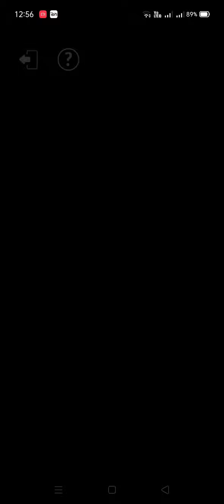Mega Gyarados Evolution - 100IV Best Buddy.